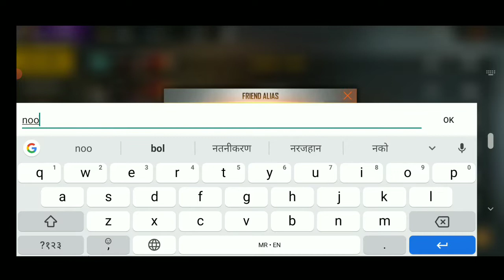FREE FIRE SIMPLE TRICKS 🤯😈🔥😍 || FREE FIRE KE AASAN TRICKS | MUST WATCH FULL VIDEO